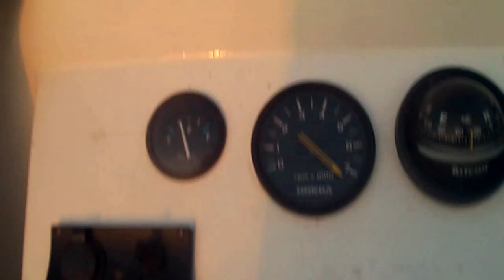Duvel (shetland 535 / 50hp honda 4stroke)